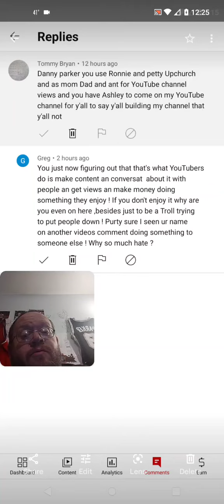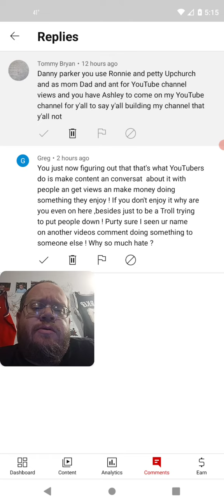Is Greg Mad At Me Or Tommy Bryan 🧌 (Savannah Dexter)